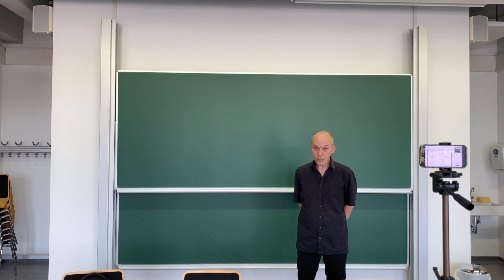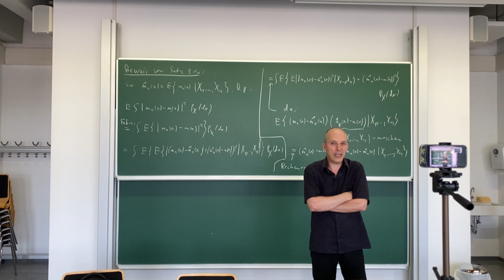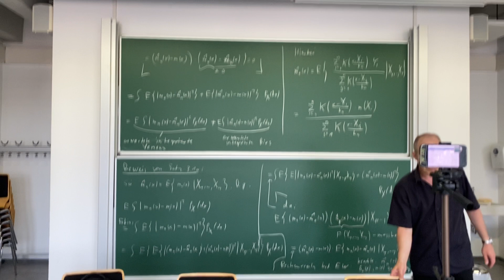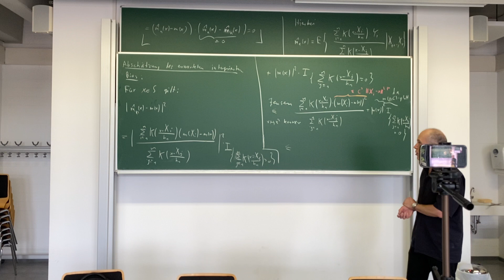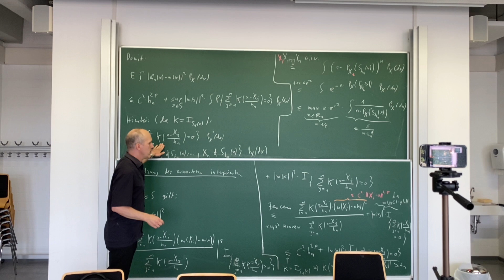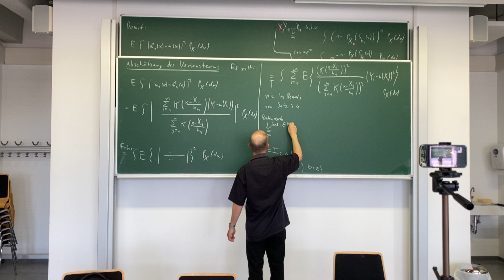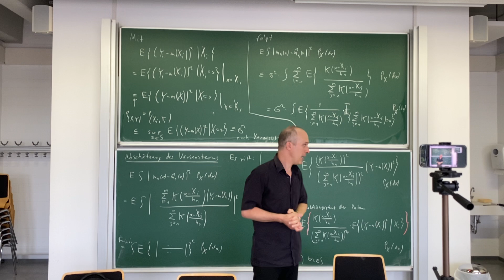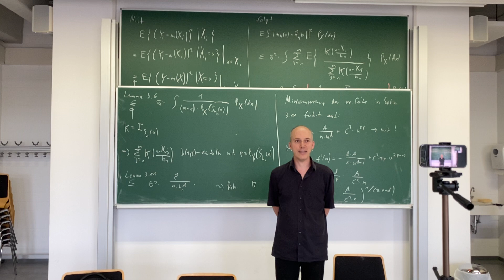Vorlesung 20 vom 28.06.21